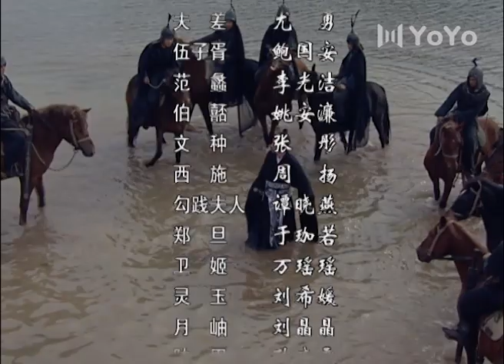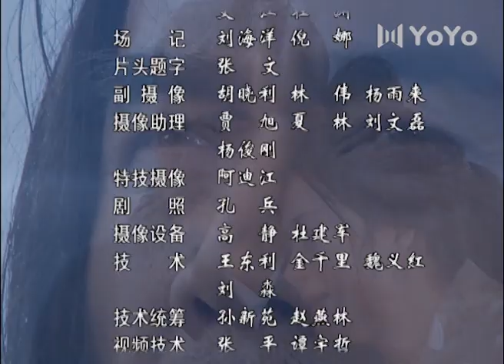【FULL】越王勾践 EP32（陈宝国/尤勇/鲍国安/李光洁）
中文剧名：越王勾践                      英文剧名：King Gou Jian of Yue
主演：陈宝国/尤勇/鲍国安/李光洁
🎬剧情简介：该剧主要讲述春秋时期吴国、越国争霸，越王勾践忍辱负重、卧薪尝胆，最终复国灭吴的传奇故事。